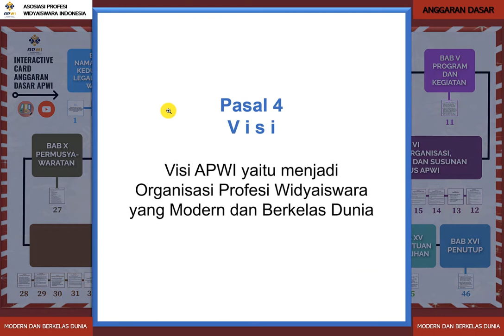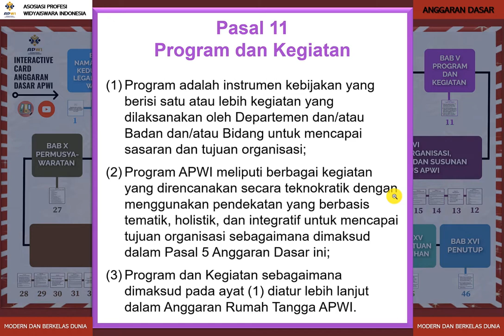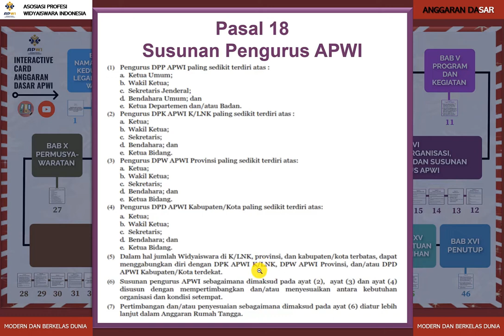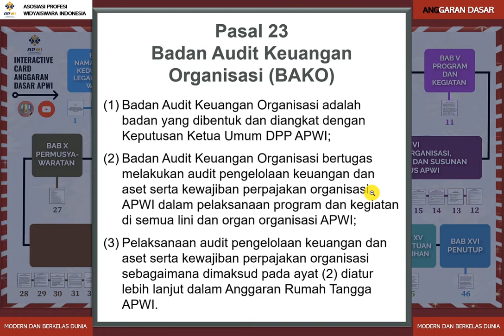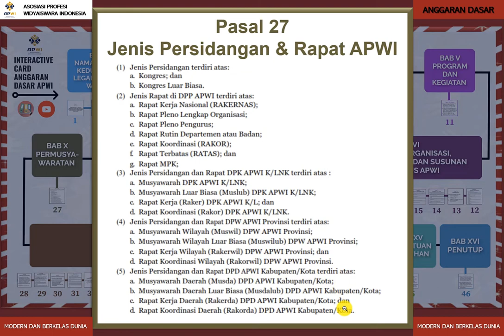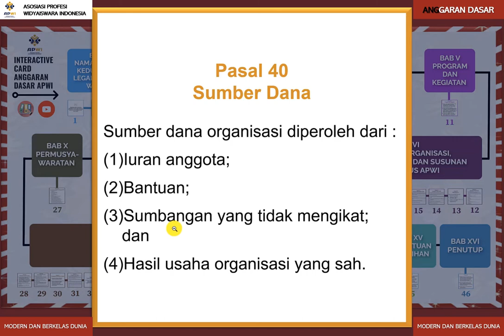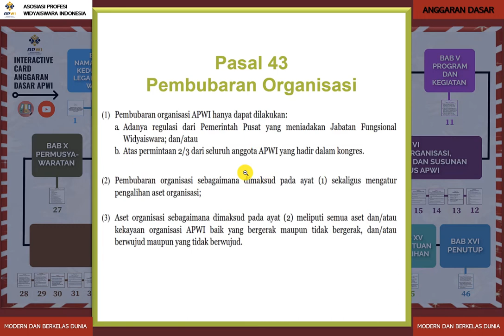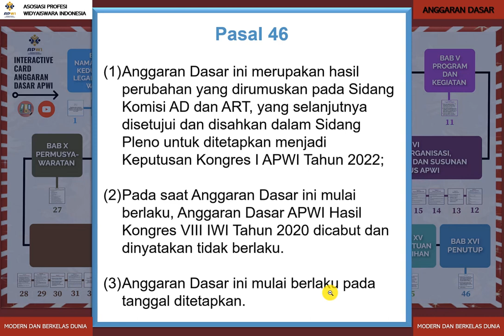ANGGARAN DASAR APWI ... UPDATED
Sumber :
Keputusan Kongres Nasional I
Asosiasi Profesi Widyaiswara Indonesia (APWI)
Nomor : 02/Kongres/I/APWI/IX/2022